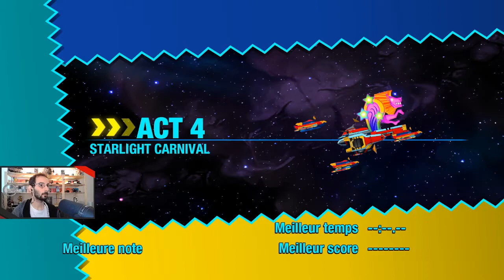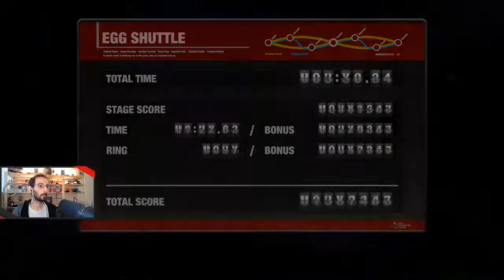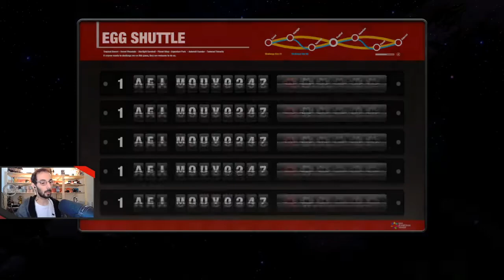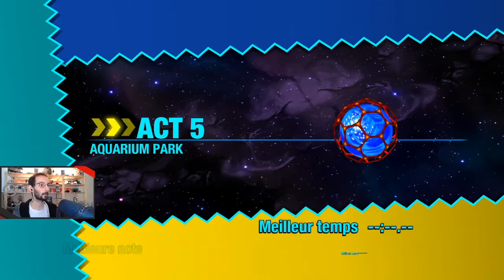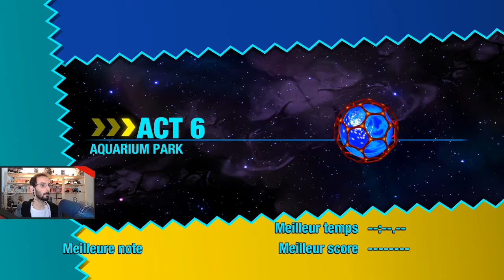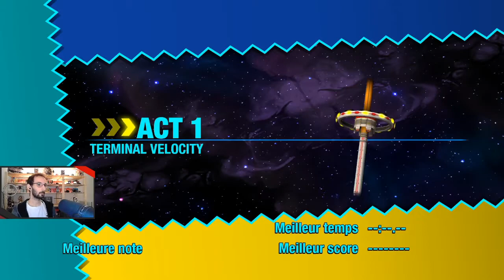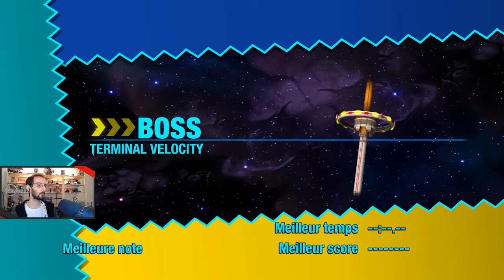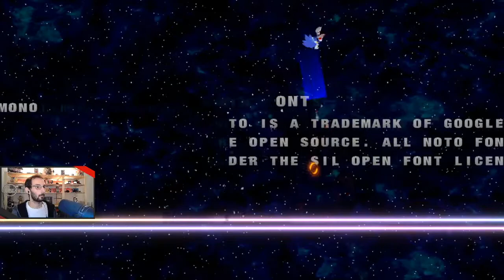Sonic Colours Ultimate - Aventure complète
Sonic Colors Ultimate est une réédition du jeu de plateforme Sonic Colors sur Wii. Le vil Dr. Eggman a construit son propre parc d’attraction dans l’espace et retient en otage de petits extraterrestres nommés les Wisps afin d’utiliser leur énergie vitale pour son propre compte. Sonic et son ami Tails sont les seuls qui peuvent encore sauver la situation en utilisant les pouvoirs des Wisps pour arrêter les projets du scientifique diabolique.